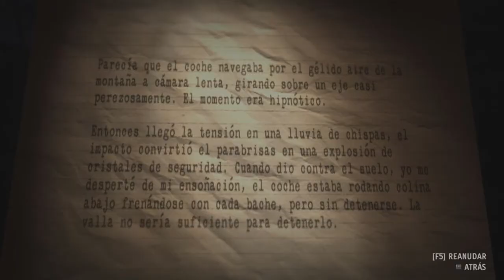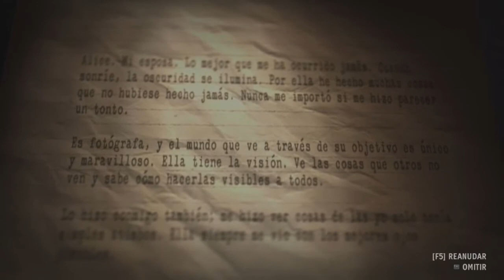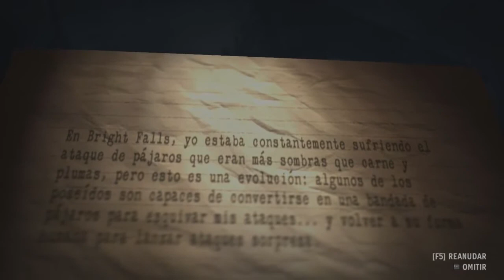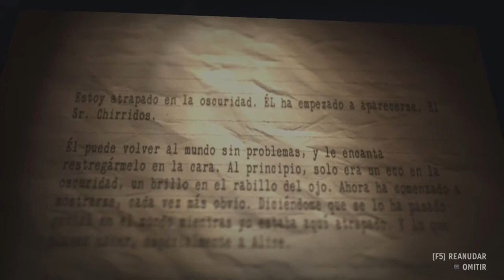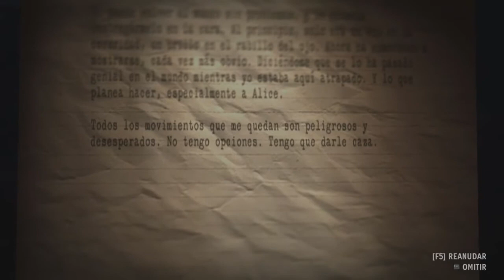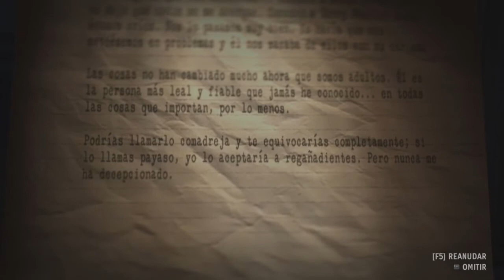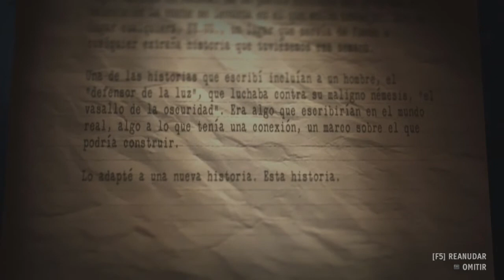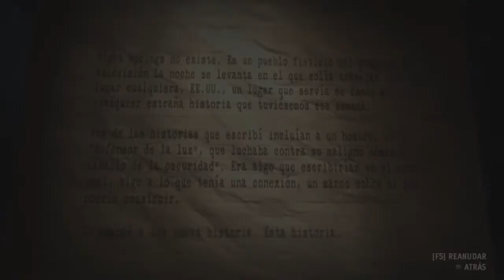Solo... ve a buscar la batería 🔋 | Alan Wake's American Nightmare #3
El tercer y último DLC de Alan Wake (2010). Mientras está en Arizona, Alan Wake se encuentra nuevamente enfrentando a su gemelo malvado, el Sr. Scratch, quien esparce la oscuridad donde quiera que vaya.